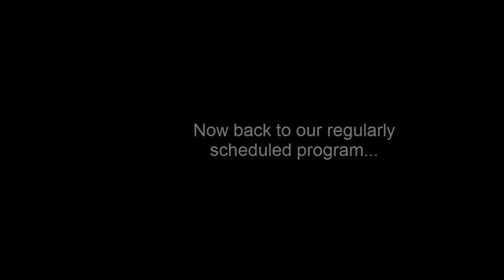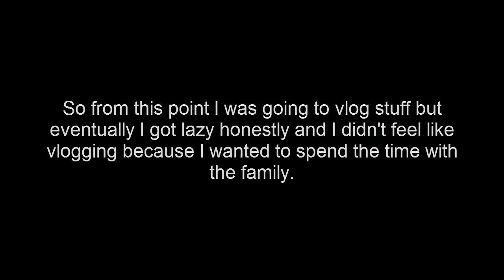Happy Thanksgiving Somewhat...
Vlog_024

Hey everybody sorry this was vlog wasn’t as entertaining as the last but I just wanted to try to at least enjoy what I did during Thanksgiving. Plz forgive me if the was boring. I understand. Have a great day and Happy Thanksgiving to all.